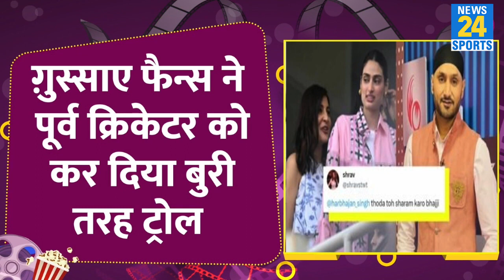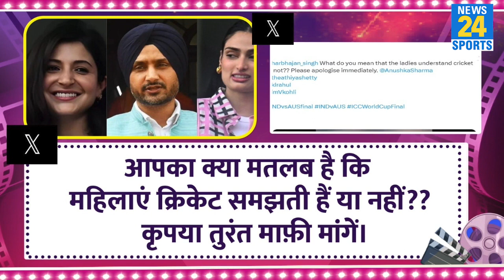World Cup Final: Anushka Sharma-Athiya का Harbhajan Singh ने बनाया मजाक, ग़ुस्साए फैन्स ने लगाई फटकार